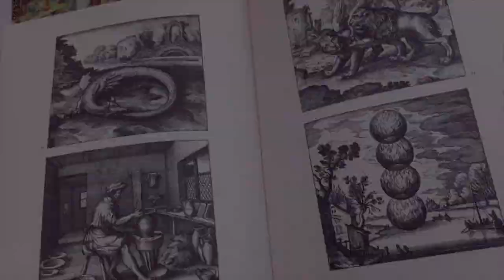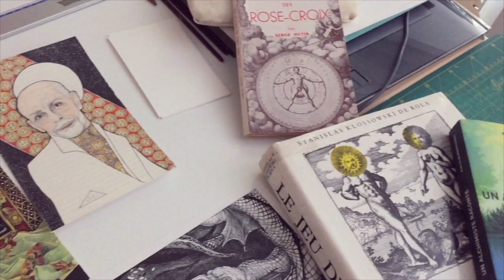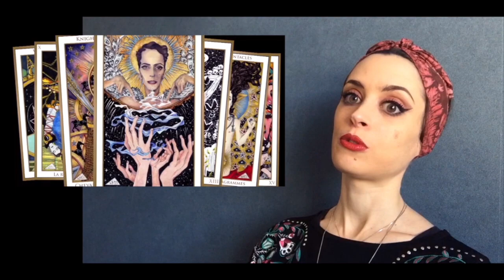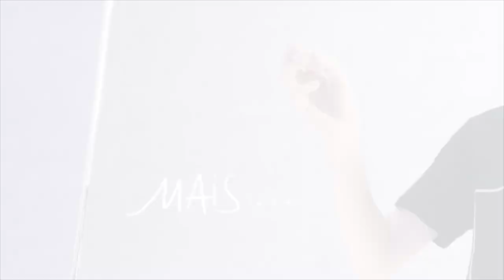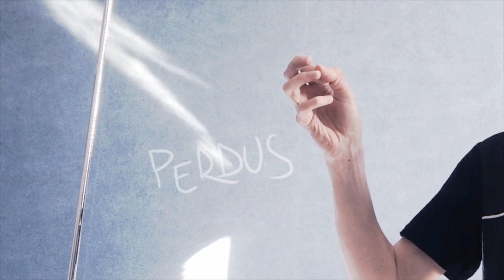HYRTIS DANS L'OEIL DU STUDIO #1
Une vidéo inspirante de l’artiste rémoise HYrtis qui nous confie son ressenti sur le confinement, nous parle de ses projets en cours sur le dessin et nous laisse en musique avec douceur et grâce, sur un morceau au thérémine “Les Paradis perdus“, en hommage au chanteur Christophe.